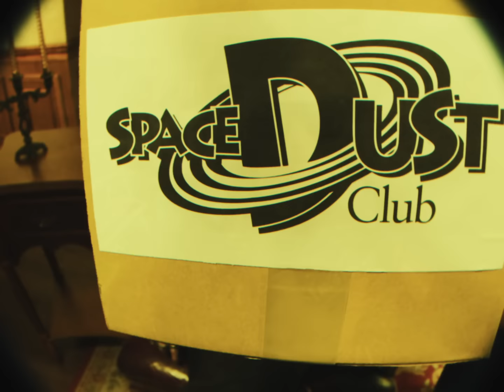¥ellow Bucks & ØZI – Go Ahead (Official Music Video)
GO AHEAD
Lyrics and Performed by: ¥ELLOW BUCKS x ØZI
Music Prod. by: DJ RYOW & & SPACE DUST CLUB
Project by: bpm plus asia / Brooklyn Yas
Director: Nasty Men$ah
Executive Producer: KSR & M.A.U Collective
Production Coordinator: M.A.U Collective

JAPAN TEAM
Director of Photography: GAKU
Line Producer: Takahiro Tamura
Gaffer: Akihiro Numata
Production Assistant: Tsubasa Makino
Stylist: IORI

TAIWAN TEAM
Director of Photography: Boru
Line Producer: Cindy H
Production Coordinator: Howl, Jizo
Art Director:  Ai Chen
Stylist for Ozi: Kirstie Wang
Assistant Camera: Emon, Zheng-Xun Wu
Gaffer:  Jipo
Grip: XY Huang
Location Manager: Howl
Wardrobe brands: Guerrilla-Group

Editor: Nasty Men$ah

Special thanks to bpm plus asia